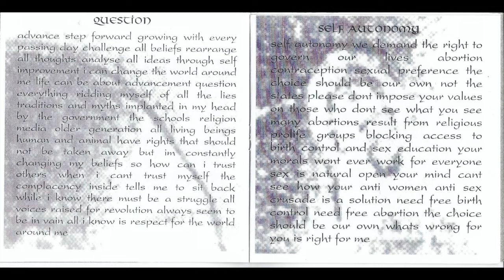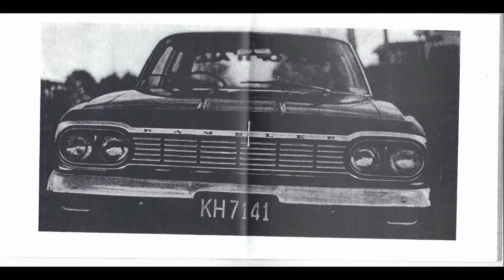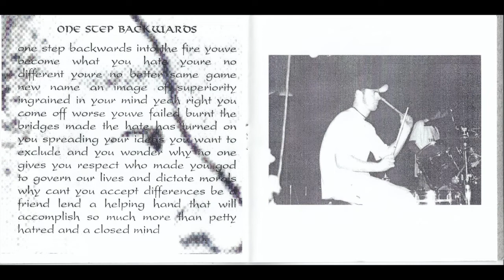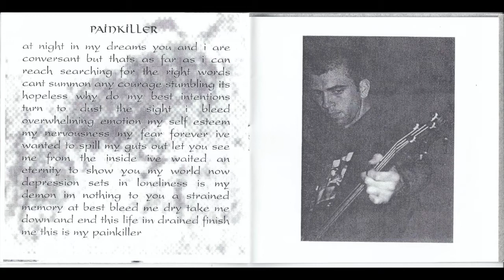Shinkāsta - Self Titled 1996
From Within 0:00
Question 5:15
Self Autonomy 8:03
One Step Backwards 9:53
Pain Killer 13:43
Bonus Track 18:30
NZHC